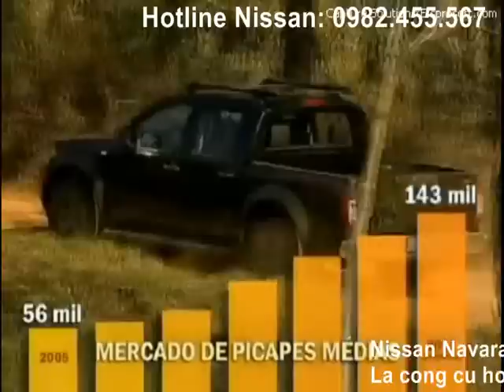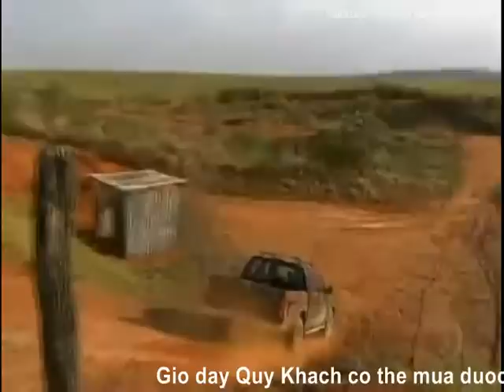Nissan Navara 2016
Nissan Miền Trung Và Tây Nguyên. Chuyên Cung Cấp các Dòng Xe Nissan Chính hãng, Bảo Hành Dài hạng. Hiện Nay Chúng Tôi Là Nhà Cung Cấp Chính Thức Các Loại Xe Nissan Như; Pickup Navara, Grand Livina 7 chổ, TEANA, MURANO, X-Trail, Juke, Sunny..v..v..v.Để nhận đươc Catolo, báo giá và tư vấn miễn phí. Xin Quý Khách vui lòng gọi Hotline Nissan 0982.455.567